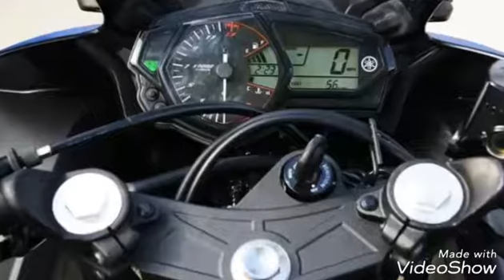Yamaha YZF-R3 2018